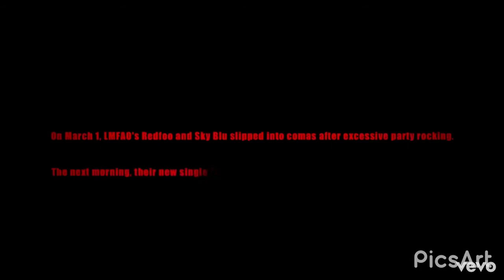Party Rock Gangnam Style